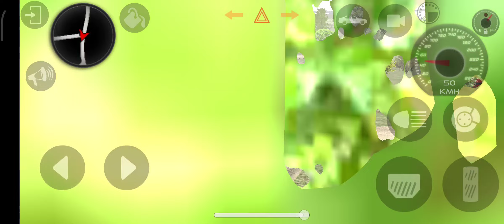indian car simulator | range rover defender car driving and driffting | GAMING channel by snobi 5457